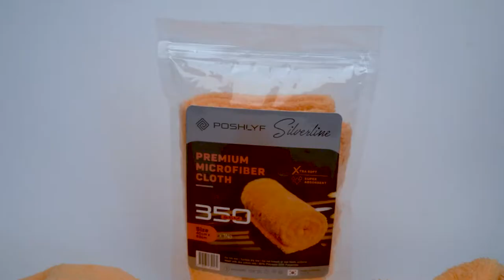Poshlyf 350GSM Microfiber 40cm x 60cm Edgeless Silverline || Microfiber Cloth || Premium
The Poshlyf 350 GSM 40cm x 60cm Silverline are twist loop weave towels and are the latest engineering feat in quality detailing microfiber delivering a level of absorbency previously only imagined. The huge 40cm x 60cm size and dense, totally lint-free 350gsm weight are perfect for high-performance automotive/boat/RV drying. Add rounded corners and TMS's world-class laser-cut border and the Silverline truly in a league of its own.

Additional Product Details:

Designed to Dry All Vehicle Surfaces Faster, More Thoroughly and More Gently than Conventional Towels
Quickly Wipes Away Moisture, Safely Drawing It Away From the Surface Into the Fibers of the Towel
Quick Drying Between Uses
Lint-Free, laser cut and No Tags
Made with the Highest Quality AA-Grade 70/30 Blend Korean Microfiber